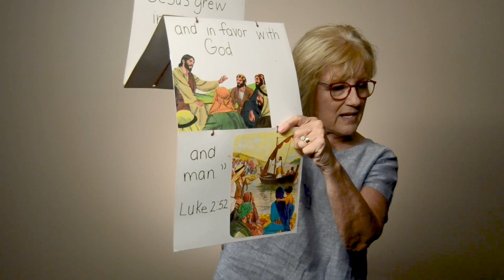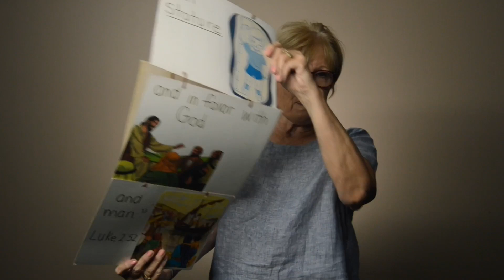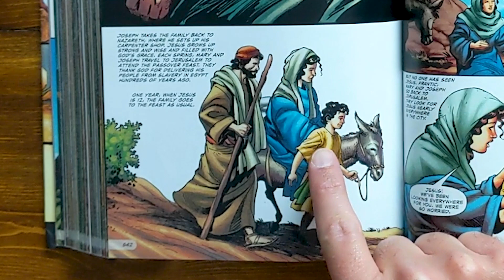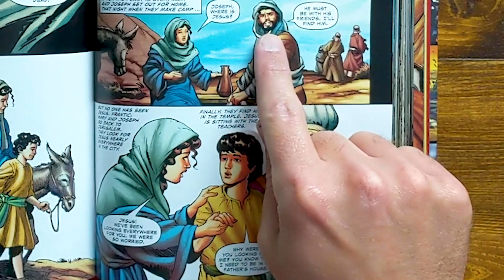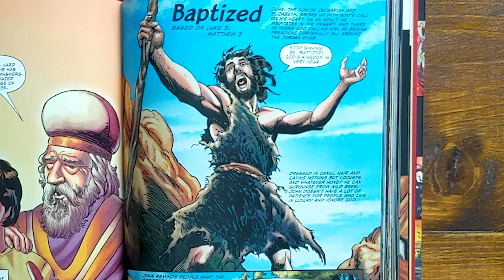Kids Class! // "Jesus in the Temple!" // Luke 2:52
Join us for Bible class with Mr. Casey McDonald! We'll sing some songs and learn a little about the boy Jesus in the temple!

New videos each Sunday at 9:00 to watch whenever you choose throughout the week!